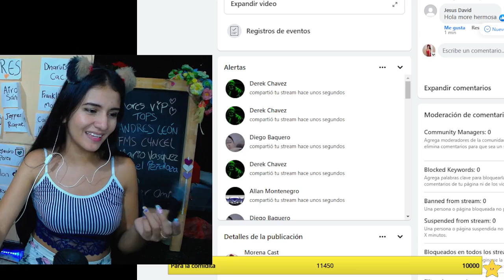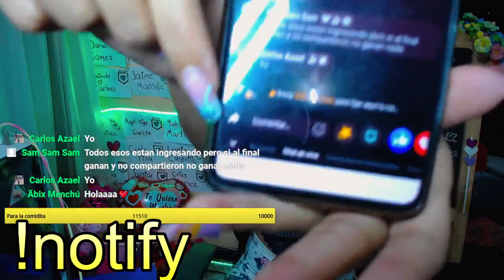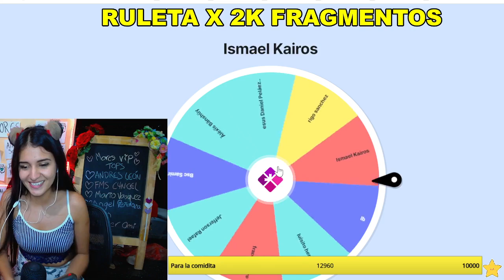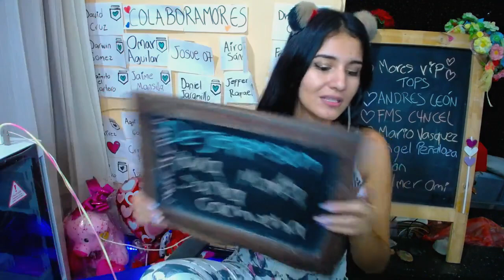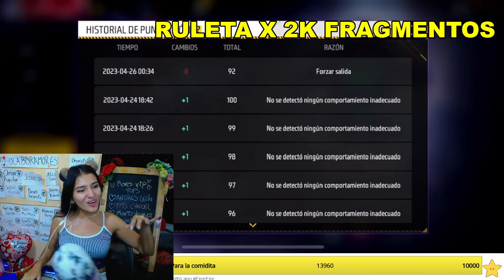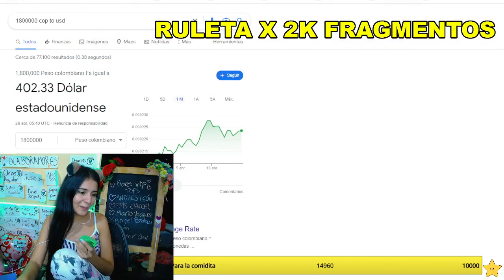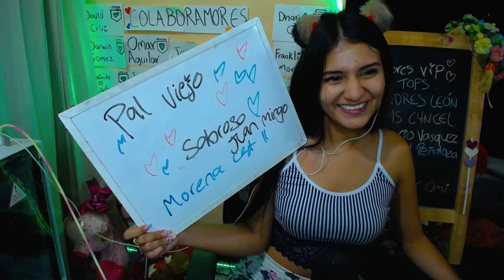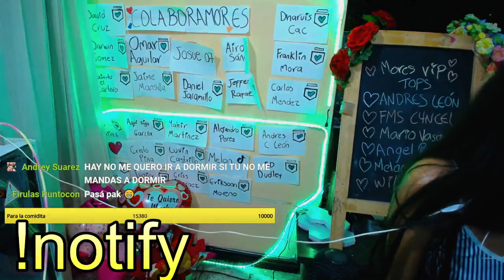hellouuu 2k en fragmentos🥰😘